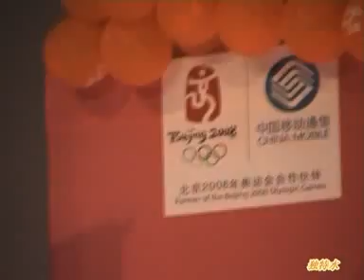080925魏晨内江歌友会--第二轮游戏环节